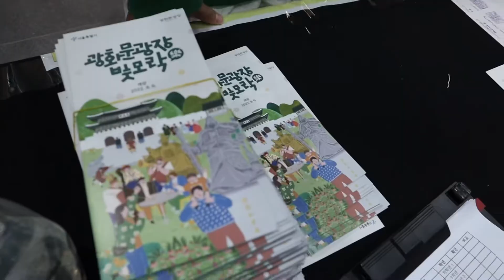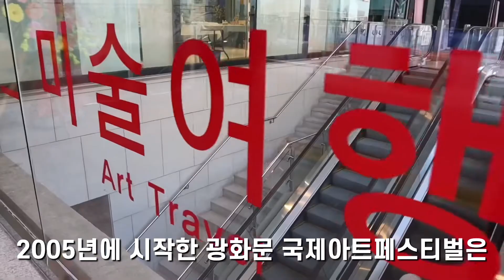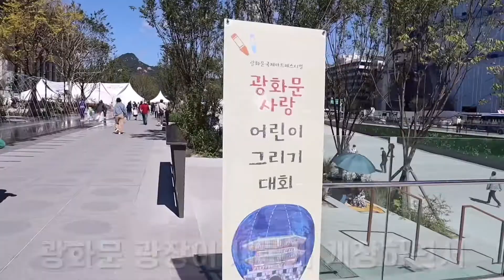제17회 광화문 국제아트페스티벌 GIAF/ 광화문 사랑 어린이 그리기 대회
'안녕하세요~ 체널 운영자 지성현입니다.

문화예술tv는 다음 몇가지 사항에 중점을 두려고 합니다.
첫번째, 전국을 발로 뛰며 미술을 비롯한 다양한 분야의 예술가들의 작품과 작품세계를 소개하고 동시에 예술품 유통에도 기여 할 것입니다.
두번째, 전시회,공모전 등 미술계 소식 그리고 음악, 연극,영화 등 공연예술계 소식들을 전하겠습니다.
세번째, 화가를 소개하는 프로필 영상을 제작해서 업로드 하겠습니다.

그밖에 시청자들의 니즈에 부응하는 다양한 프로그램을 제작할 예정입니다.
앞으로도 많은 성원 부탁드립니다.
감사합니다.

문화예술 TV 지성현(CF감독)

취재 및 작품문의 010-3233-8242 (지성현 감독)